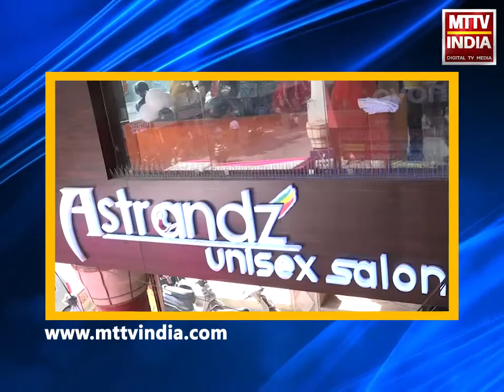Kishangarh NEWS | अतिक्रमण हटाने की करवाई के बाद फुटकर व्यापारी हुई एकजुट | MTTV INDIA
नगरपरिषद की सब्जी मंडी क्षेत्र से अतिक्रमण हटाने की करवाई के बाद फुटकर व्यापारी हुई एकजुट
भाजपा नेता विकास चौधरी के नेतृत्व में आयुक्त विकास कुमावत को दिया ज्ञापन
फुटकर व्यापारियों ने मांगी व्यापार करने के लिए उचित जगह
नगरपरिषद आयुक्त ने कहा रोड़ पर नही करने देंगे अतिक्रमण, अपनी सीमा में रहकर करे कार्य